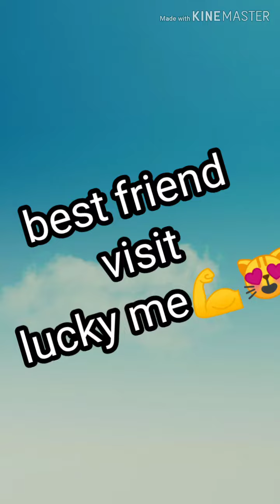RiDE BANGKA(BOAT) BURNHAM PARK BAGUIO CITY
My balikbayan fren